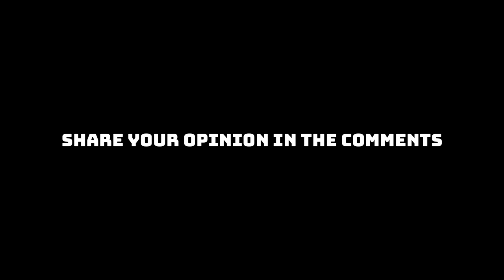OPENING 89 STARLIGHT ARMAMENTS Lockboxes - Neverwinter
Ich öffne 89 Starlight Armaments Schatzladen mit einem Wert von 3 Monaten VIP Schlüsseln.

Neverwinter ist ein kostenloses Action-MMORPG, das auf dem preisgekrönten Fantasy-Rollenspiel "Dungeons & Dragons" basiert.

Song: Hanu Dixit - Dance Of The Gypsies